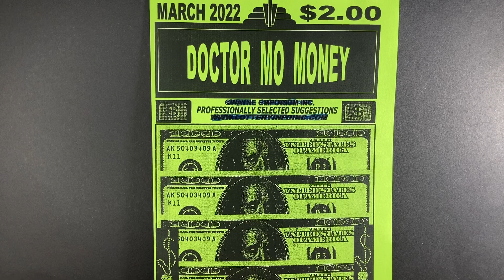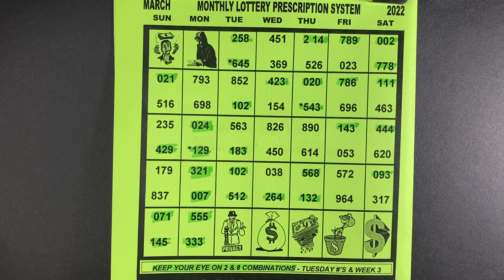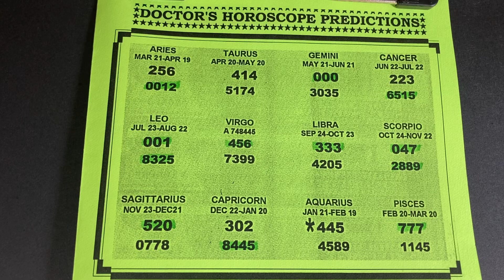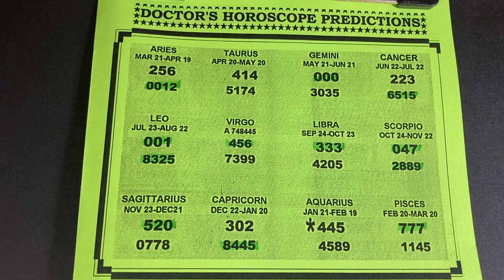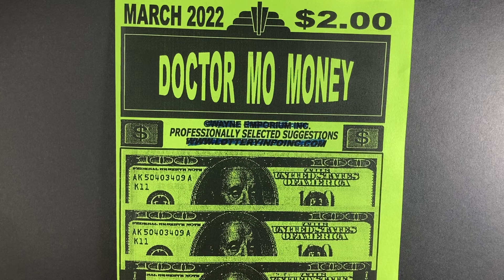DOCTOR MO MONEY 💵 March 2022 Pick 3 | Pick 4 lottery numbers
Doctor Mo Money March 2022 pick 3 and pick 4 lottery numbers.